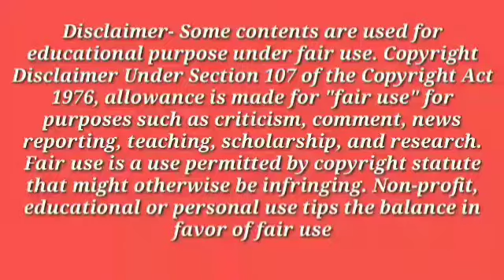Maestro Movie Review Telugu | Nithiin | Disney Plus HotStar | Merlapaka Gandhi | Tamannaa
Maestro Movie Review in Telugu | Maestro Review | Maestro Telugu Movie Review | Maestro Public Talk

Maestro Movie Genuine Public Talk | Nithiin | Tamannah | Maestro Review | Maestro Public Response

Watch Here Nithiin's Maestro Movie Genuine Public Talk and Review. Directed by Merlapaka Gandhila.